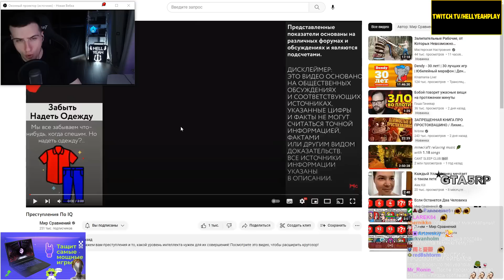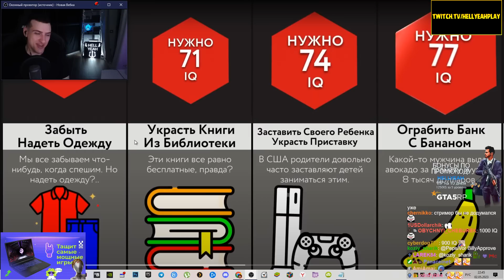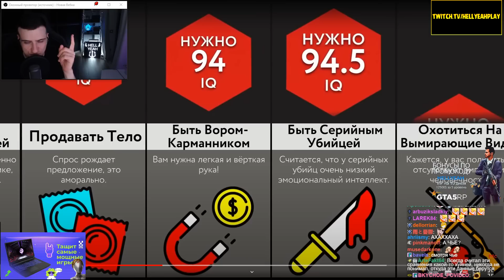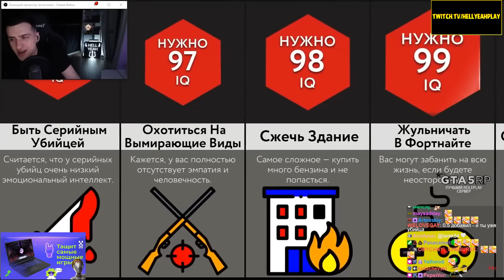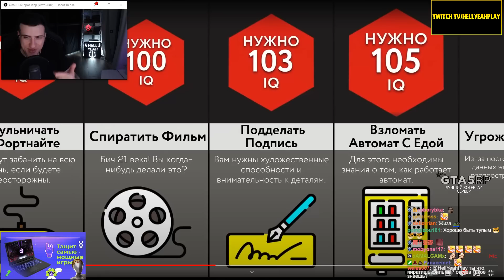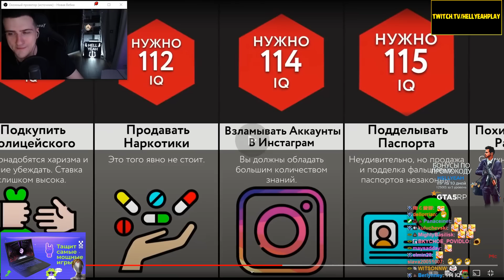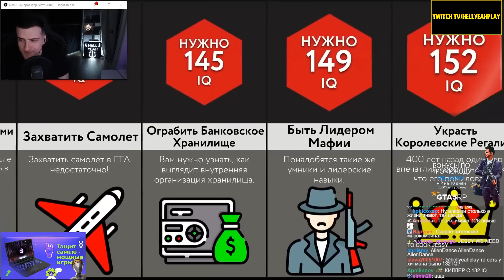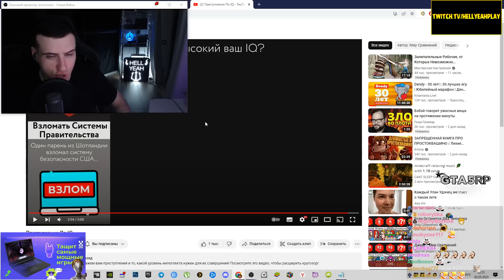ПРЕСТУПЛЕНИЯ ПО IQ | СРАВНЕНИЕ | РЕАКЦИЯ HELLYEAHPLAY